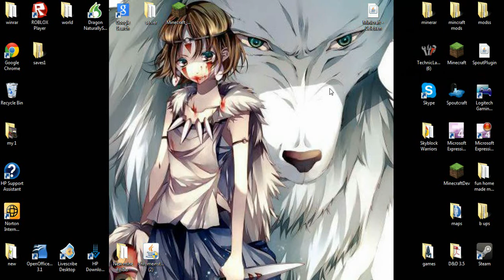to sensei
thank you so much sensei